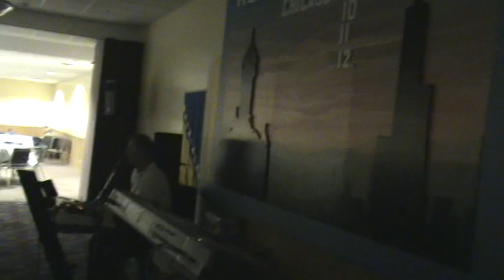Fikret Rizvic Fiko-VRETENO,,,Kladusko Vece-2012